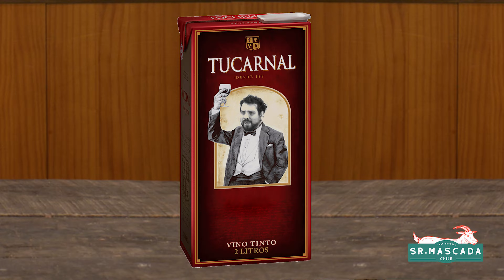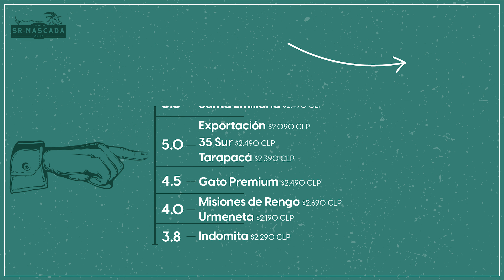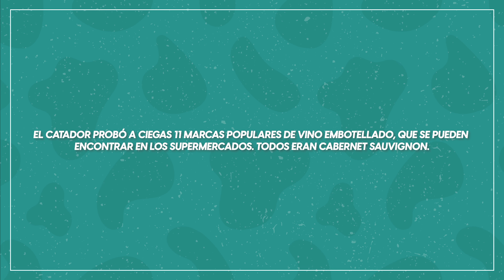Vinos por menos de tres lucas 🍷👌🏻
Invitamos al sommelier Ricardo Grellet a catar a ciegas los tintos más baratos que encontramos en los supermercados de Chile. Pucha que nos ayudan a veces.

¿Tienes algún favorito o lo tuyo es el cartonere? Coméntanos abajo tus respuestas y dinos qué nuevo producto te gustaría que catásemos.